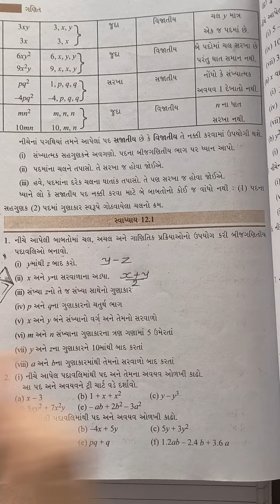std:7 Maths ch:12(12.1)